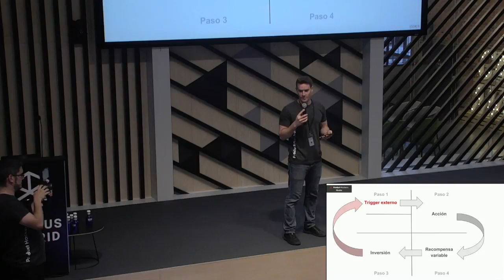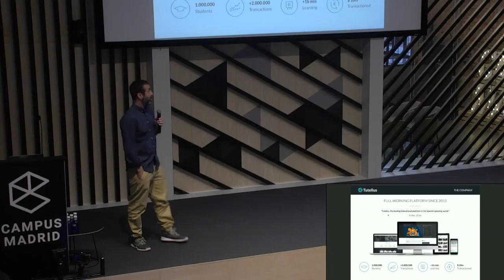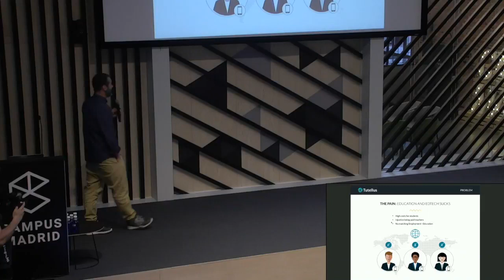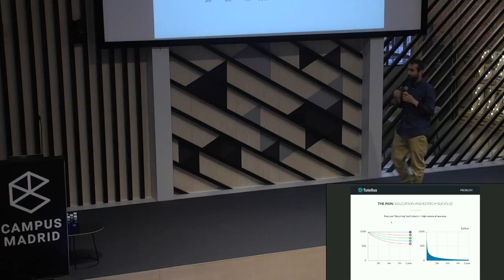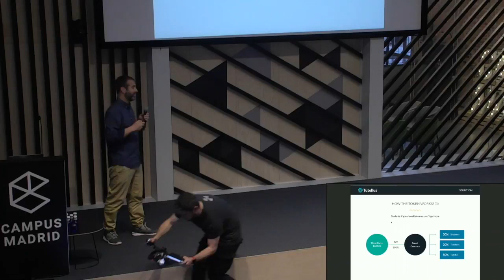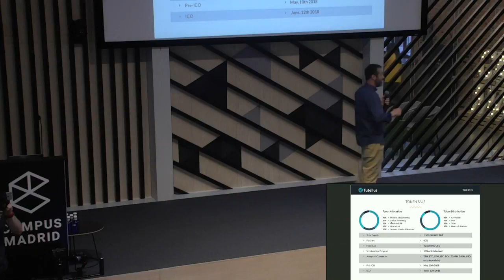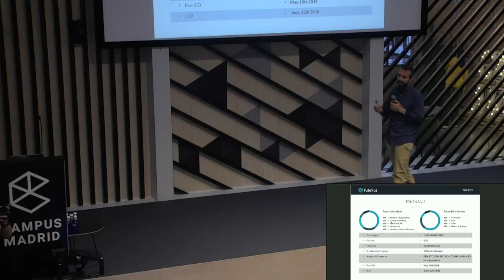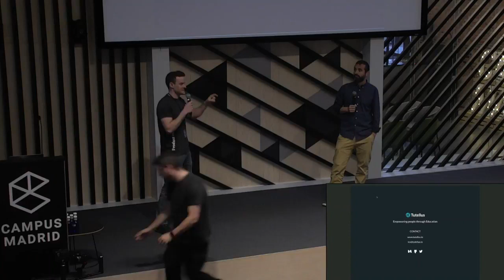Tutellus.io - Product Hackers Day 2018 - Miguel Caballero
Miguel Caballero nos contará la evolución que están teniendo en Tutellus al descentralizar su producto y llevarlo al Blockchain, lo que les permite también disrumpir el mercado de la educación.